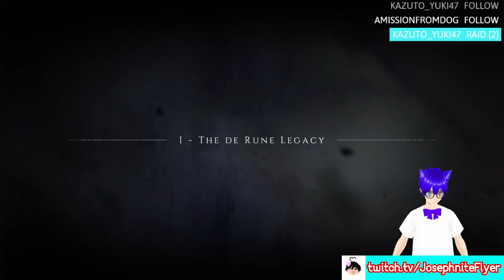A Plague Tale Innocence #1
The beginning of the end of my long streaming streak! sadge